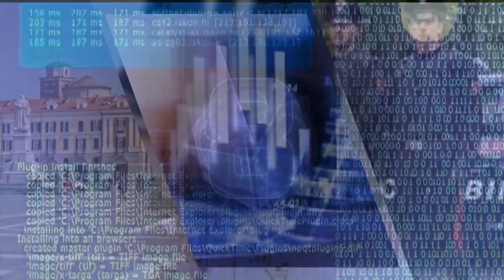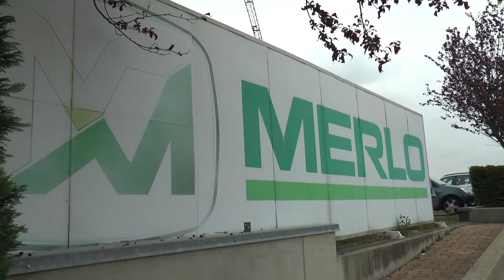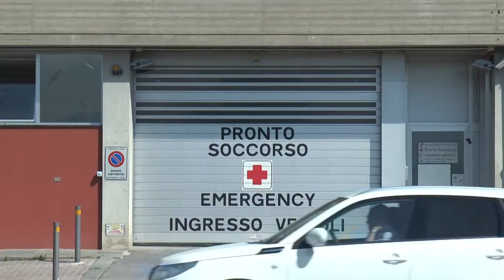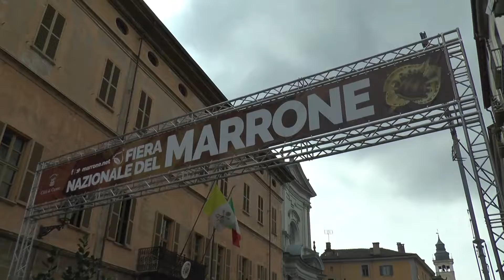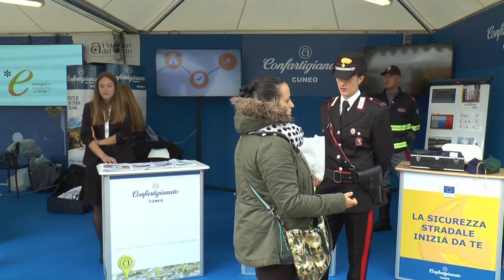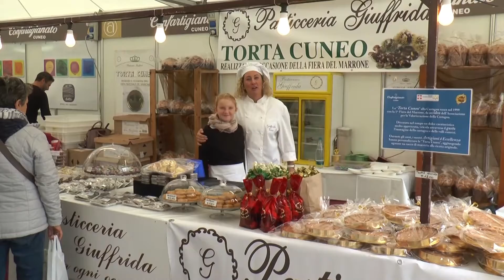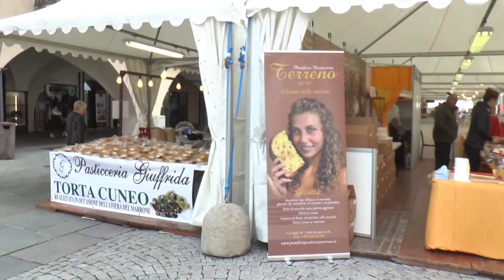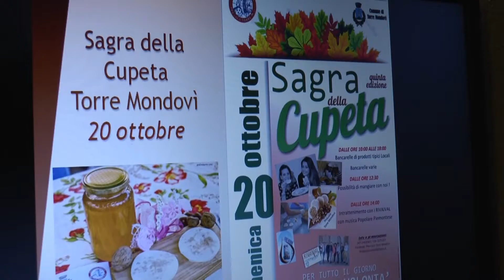Telegiornale 18 ottobre 2019 - TELEGRANDA (ch 186)